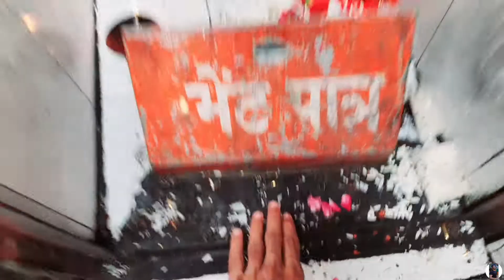girija maata mandir darshan ❤🙏